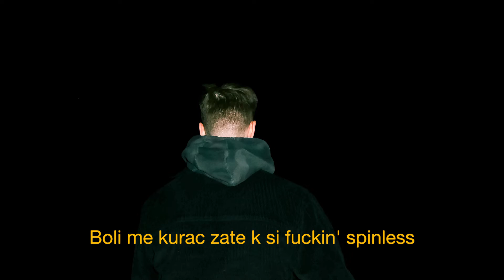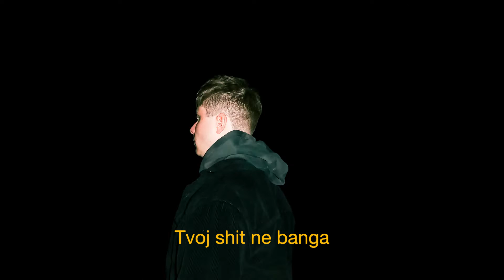VAN€ - Gotham/White Tee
VAN€ - Gotham/White Tee (Official visualizer)

Lyrics and vocal performance: Vane Stojanovski
Mix and master: ROdAH
Visualizer: Oswald Theodore/notsurfacedeep

Megla Collective ™